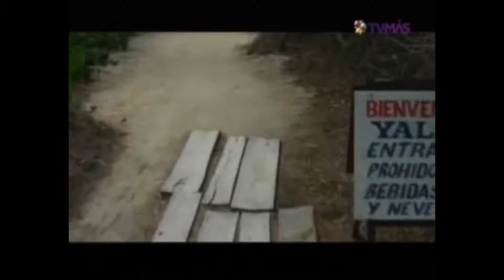Las Nubes de Holbox.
Un pequeño vistazo de lo hermosa que es esta Isla en Quintana Roo.